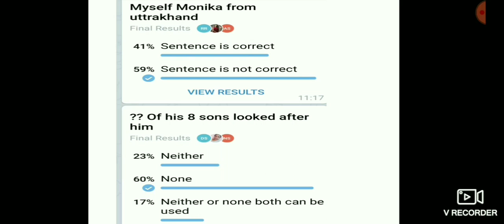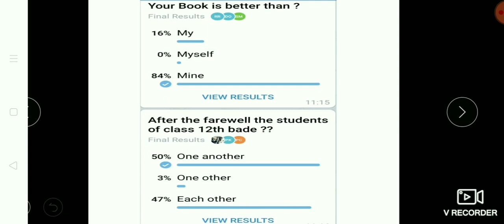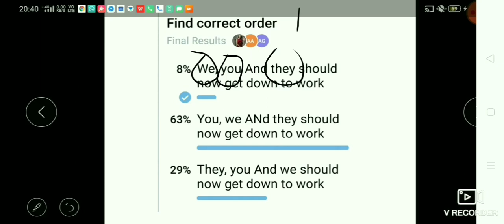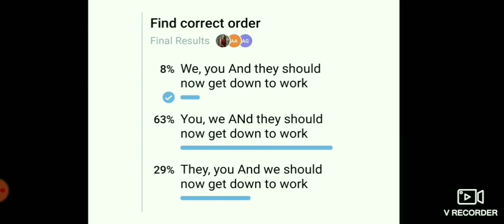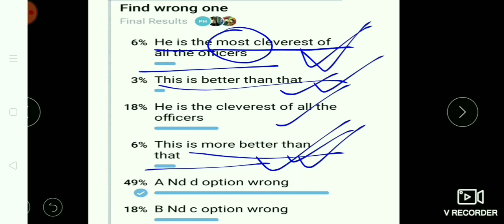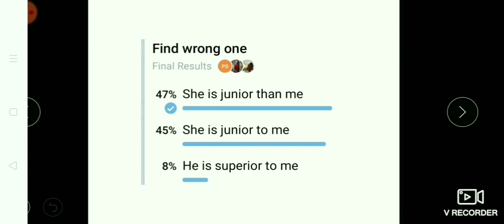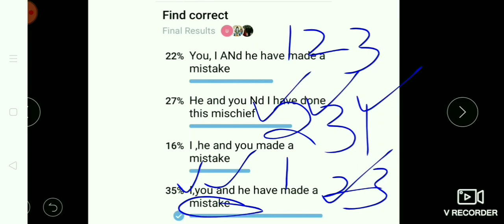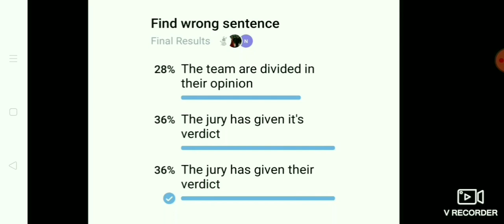Military nursing service English grammar